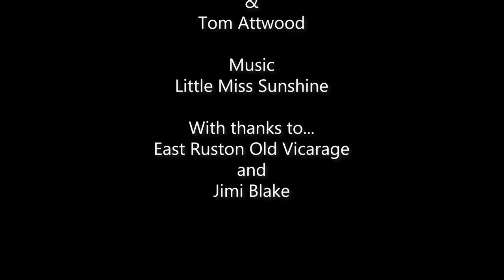Part One: Tom Attwood of Abi and Tom's Garden Plants (Talking Dirty 83)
This week on Talking Dirty we're getting to know Tom Attwood of Abi and Tom's Garden Plants (and Gardens Illustrated). From a childhood gardening with his Mum, to time at Kew and the creation of the Plant Centre and Nursery he runs with his wife, he shares his horticultural passion. Plus some favourite plants. Next week we talk Tulips and FLOMO*

*FLOMO = FLoral/plant-based fear Of Missing Out

PLANT LIST
Yakushima rhododendron
Pelargonium 'Babylon'
Cordyline indivisa
Cordyline australis
Viburnum betulifolia